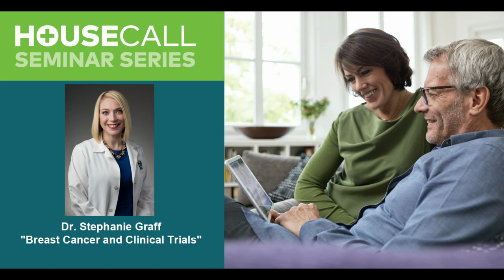New medications for breast cancer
Dr. Stephanie Graff, medical oncologist at Menorah Medical Center discusses some of the latest FDA approved treatments for breast cancer